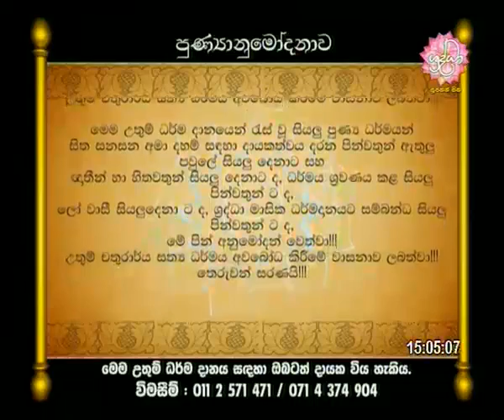Shraddha Tv | 2015-09-25 | සිත සනසන අමාදහම් | දුතිය අකුප්‌ප සූත්‍රය | අඞ්‌ගුත්‌තර නිකාය | කකුධ වර්ගය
නමෝ බුද්ධාය !

මෙම ධර්ම දානයෙන් ජනිත සියලුම පින් ඝටීකාර බ්‍රහ්ම රජු ඇතුළු සියලු බ්‍රහ්ම පිරිසටද, සක් දෙව් රජු ඇතුළු සියලු දෙව් පිරිසටද, අපගේ ඉෂ්ඨකාමී සියළු දෙව් පිරිසටද, අපගේ ගුරුදේවෝත්තම පින්වත් ලොකුස්වාමීන්වහන්සේ ඇතුළු සියලුම පින්වත් ස්වාමීන් වහන්සේලාටද, අපගේ දෙමව්පියන්ටද, ගුරුවරුන්ටද, සියලුම කළණ මිතුරන්ටද, මාහට උපකාර කල සැමටද, මටද, පව්ලේසියලුම දෙනාටද, නෑදැ හිතවත් යහළු යෙහෙලියන් සියලුම දෙනාටද,තවද, අනන්ත සසර පටන් අපගේ නමින් මියගිය සියලූම ඥාතීන්ටද, අනුමෝදන් වෙත්වා. අනුමෝදන් වීමෙන් අයුෂ,වර්ණ,සැප,බල,ප්‍රඤාවෙන් වැඩෙත්වා...පංච ඉංද්‍රියන් වඩවාගනිමින් මේ ගෞතම බුදු සසුණ තුලදීම උතුම් ධර්මාවබෝධය ලබාගැනීම පිනිස මේ පින උපකරවේවා.
සාදු...සාදු...සාදු...